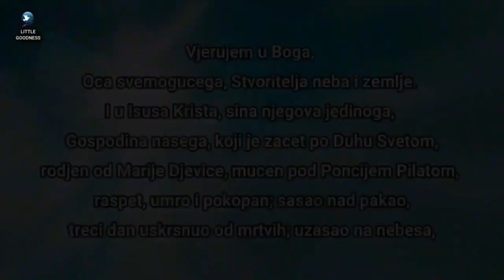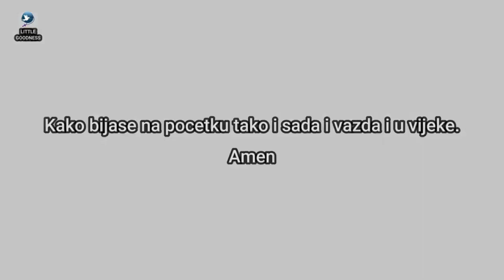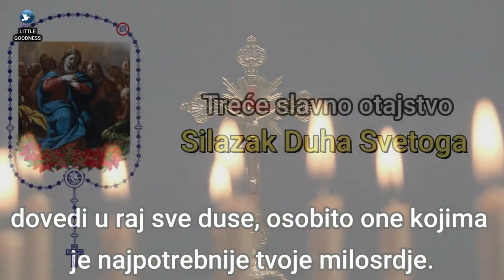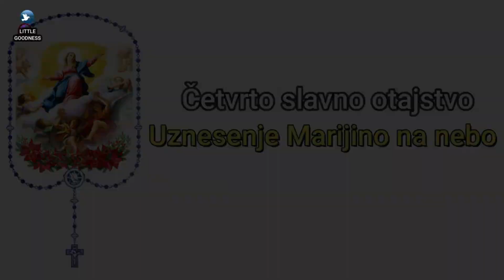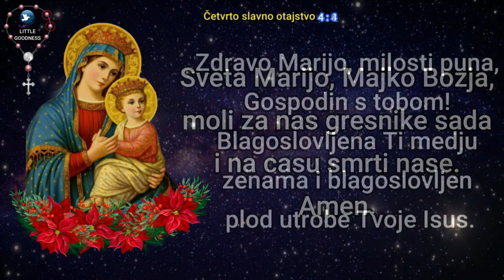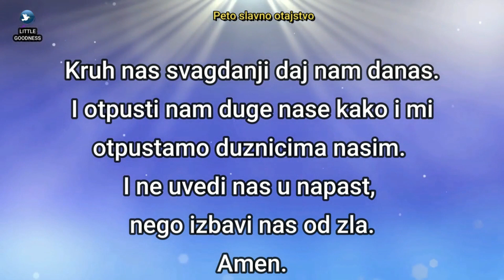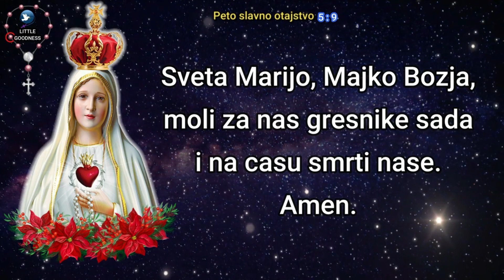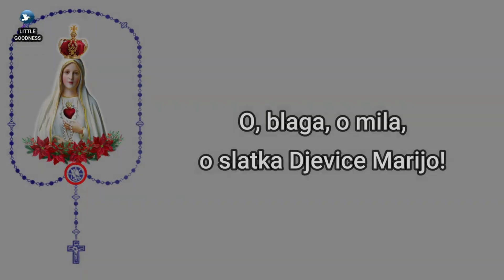Sveta krunica 🙏🏻Nedjelja 🙏🏻April 14, 2024🙏🏻 Slavna otajstva svete krunice 🙏🏻Croatian Rosary